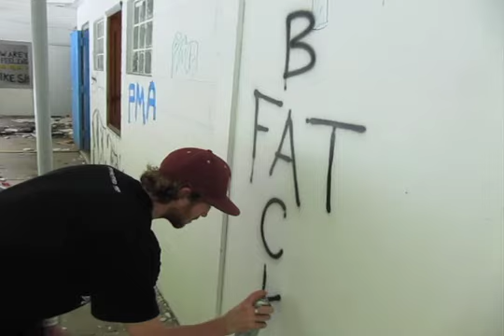Fatback: Habitat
Head injuries, home destruction, and ripping in this Fatback from Habitat's East Coast trip.